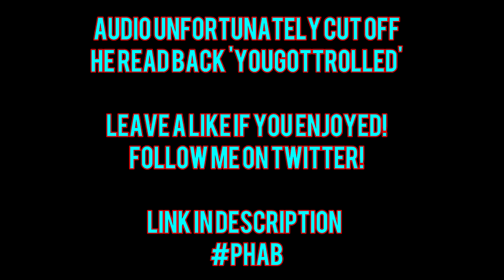'HAIRY PUSSY' Prank Call... DOGS BOLLOX!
Leave A Like Rating If you Enjoyed, Helps The Channel Immensely!